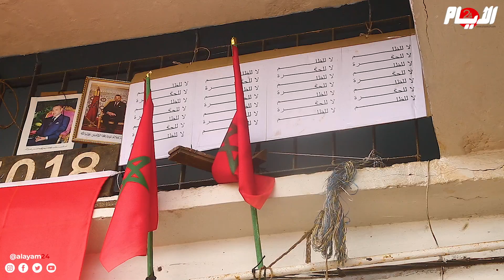تاجر بسوق الجملة يعتصم أمام محله بعد إغلاقه دون سند قانوني